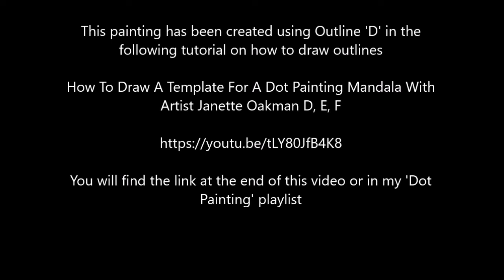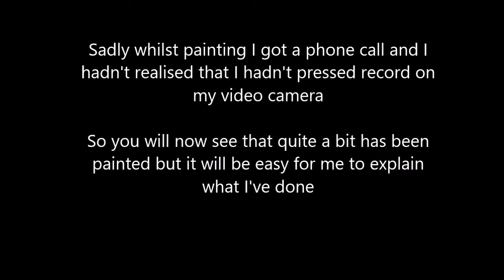Dot painting with Artist Janette Oakman 64 How To Use outline D Yin Yang Mandala Pointillism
In this video I show you how to use outline 'D', which I showed you how to draw in my last video. You can find the tutorial by following this

This beautiful Yin Yang mandala has been created using a series of small dots using acrylic rods and dotting tools and Artiste and DecoArt  craft paints.

I have used a 20cm x 20cm Canvas Board, which I painted with black acrylic paint.

Please do subscribe to my channel as many more templates are planned for the future and for different size canvases and you will always see me using these templates in future videos.

Janette Oakman loves to bring together her love of geometric art with her new love of dot painting. Loving the work of many others, especially indigenous dot painting . People have used mandalas for hundreds of years and they have been made in so many different ways with so many different materials.

Wikipedia - Pointillism  is a technique of painting in which small, distinct dots of colour are applied in patterns to form an image